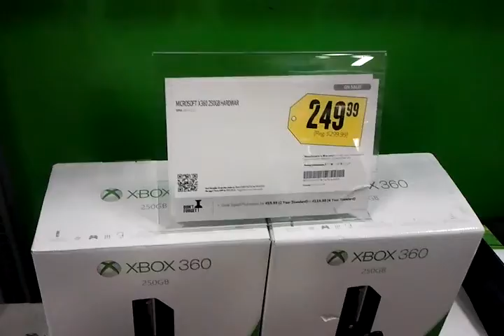MGS (Improptu): XBoxOne @ Bestbuy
Looking at a display XBoxOne @ Bestbuy, only a week left before the console launches.